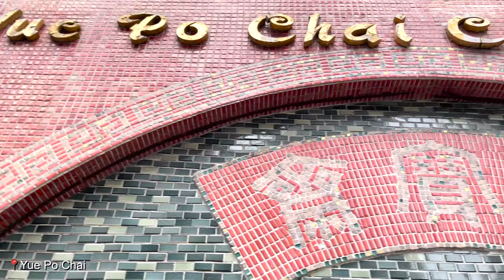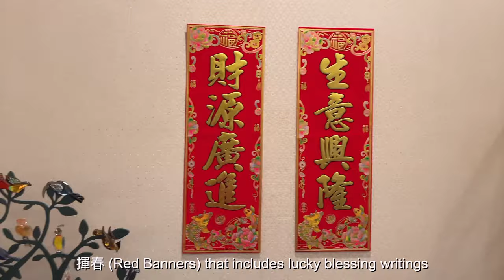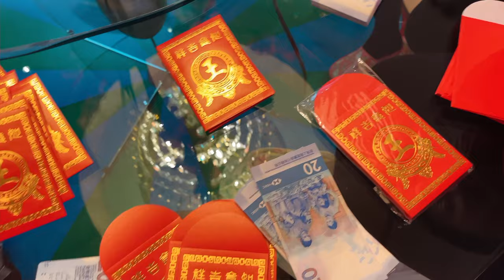Living in Hong Kong | Chinese New Year Vlog, Man Mo Temple, Yue Po Chai Antique Store, HK Traditions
In today's video, we will be celebrating chinese new year in Hong Kong. I will show you traditions, food, customs, decorations, meanings in this fun vlog. You will also get to experience content creations during this festive season at Man Mo Temple, Lei Tung Avenue, and Yue Po Chai Antique Store. Enjoy!

Music from SoundCloud:
Overjoyed
Tiger Dance
Huang He Adventure
Summertime Love

About Me:
Hello! My name is Abigail and I'm based in Hong Kong. On my channel you'll see videos about Hong Kong lifestyle, weekly vlogs, content creation, creative workshops, entrepreneurship, DIY, arts and crafts, Q&As etc.